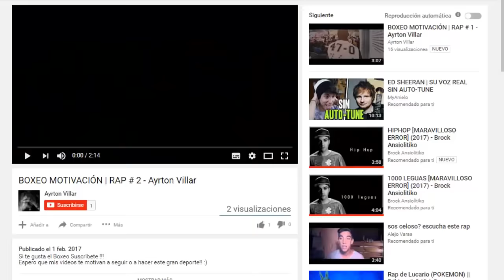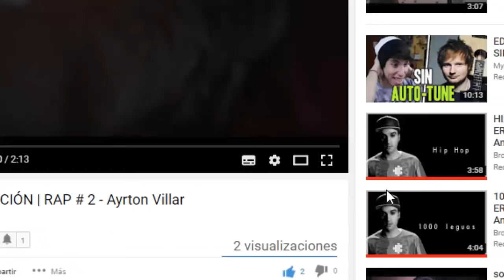BOXEO MOTIVACIÓN ●[RAP]● Imborrable - HD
🔥 ¿Podremos llegar a 100.000 suscriptores ?

🅴ditado por: Ayrton Villar

🌎 MIS CANALES ★

NO POSEO LOS DERECHOS A LOS CLIPS NI A LA MÚSICA. TODOS LOS DERECHOS PERTENECEN A SUS PROPIETARIOS.Este vídeo no pretende infringir ninguna Condición de Uso. Descargo de responsabilidad de los derechos de autor Según la Sección 107 de la Ley de Derecho de Autor de 1976, se otorga un "uso equitativo" para fines tales como críticas, comentarios, informes de noticias, enseñanza, becas e investigación. El uso equitativo es un uso permitido por la ley de derechos de autor que de otro modo podría estar infringiendo. El uso no lucrativo, educativo o personal inclina la balanza a favor del uso justo.